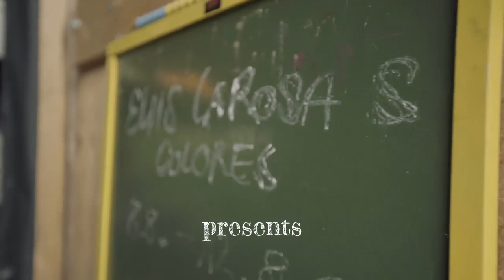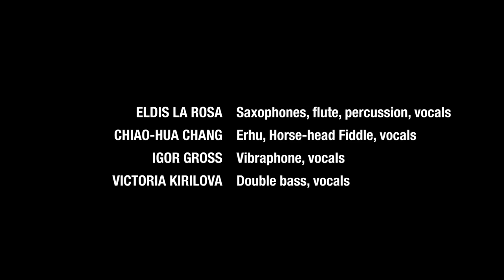Eldis La Rosa & Colores recording @ Jazzbarn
A short documentary by Rotor Film of Eldis La Rosa & Colores recording their debut album "Tiptoe walking" at the Jazzbarn in Teichmanns, Waldviertel. Enjoy!